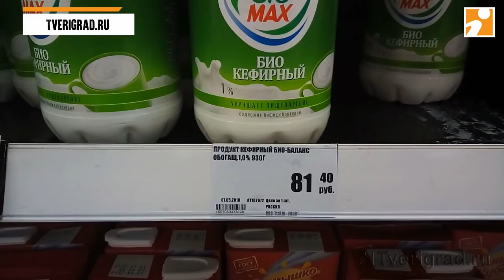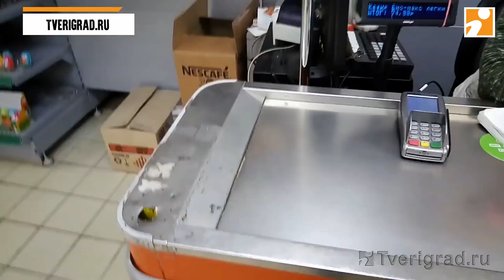В Твери покупателей вводят в заблуждение скидками в магазине